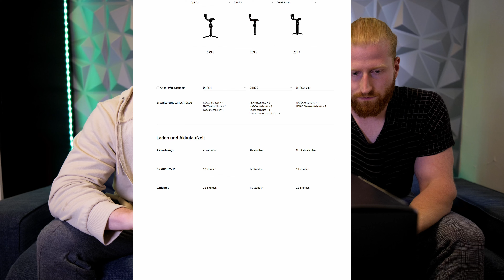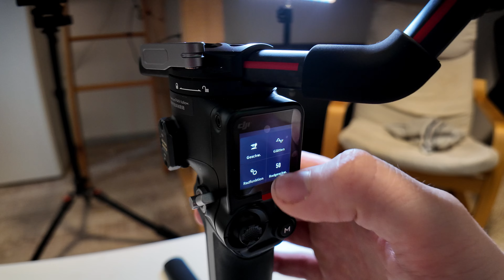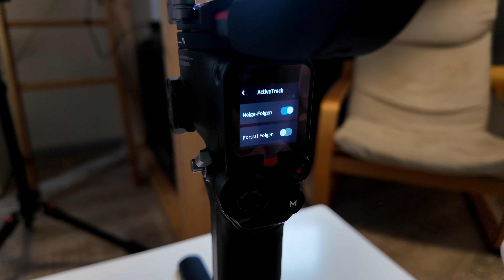DJI RS2 is better than the DJI RS4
Welcome back, everyone! In today’s video, we’ll be focusing on the DJI RS 2, which we’re going to introduce in more detail. After our experience with the RS4, which we had to return just 2 hours after unboxing, we made the switch to the RS2, and in this video, we’ll explain exactly why we chose it over the RS4.

If you're thinking about upgrading your gear or you're curious about which gimbal might suit your needs better, make sure to stick around!

Before we dive in, if you're new here or if you’ve been enjoying our content, don’t forget to hit that subscribe button and turn on notifications, so you don’t miss any of our upcoming videos. Alright, let’s get into it!